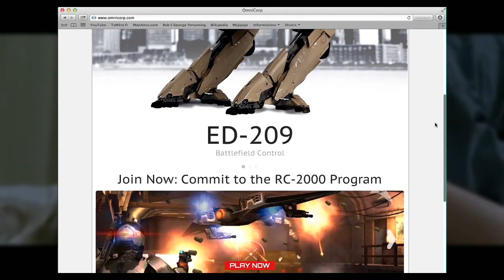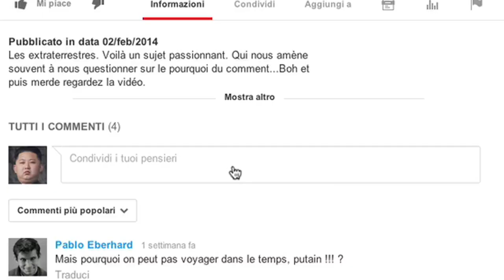CINÉ/SÉRIE - ROBOCOP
C'est donc Robocop sorti la semaine dernière qui sera le sujet de ce premier épisode Ciné/Série
Vous pouvez ne pas regarder la vidéo si vous voulez, parce que c'est bien pourri.